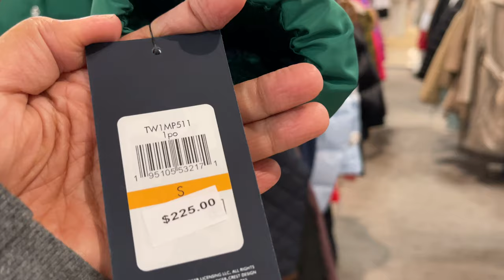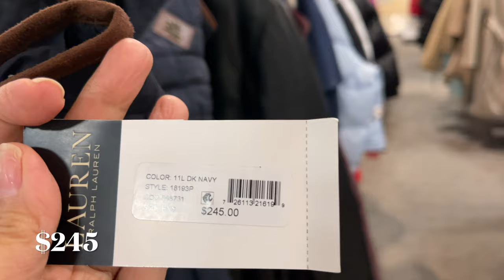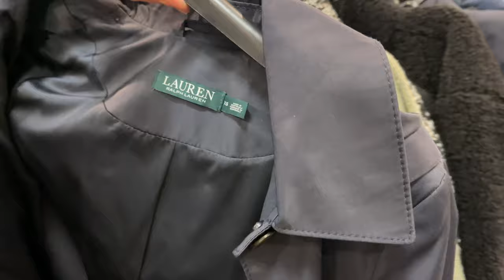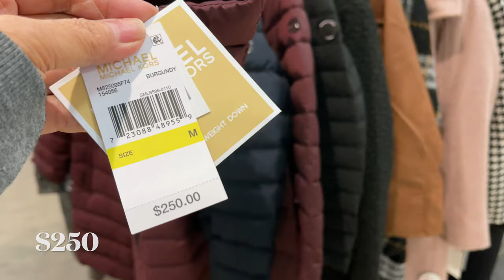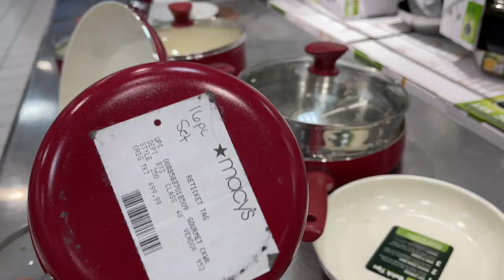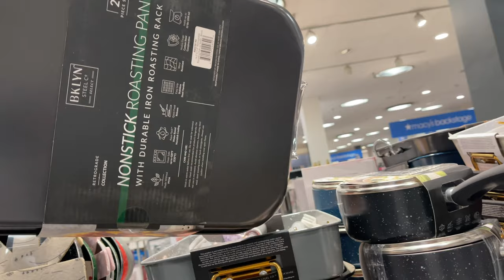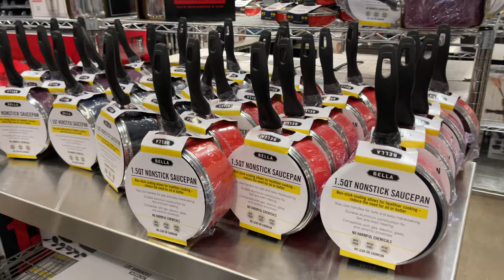MACY'S SHOP WITH ME SHOES, HANDBAGS & KITCHENWARE \\ SHOPPING VLOG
Come shop with me to Macy's Shopping for Shoes,Designer Handbags,Coats for Women's & Kitchenware macy's backstage handbags and more.